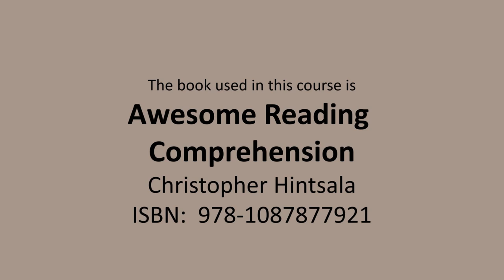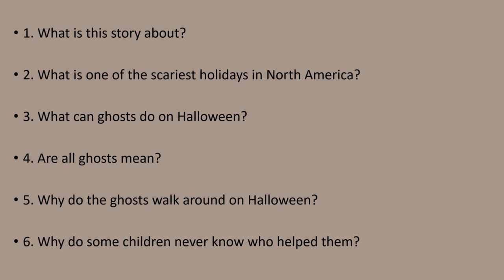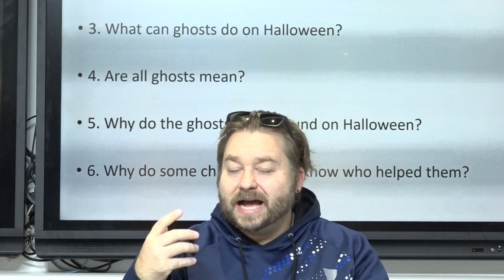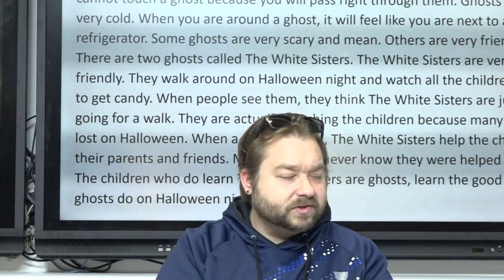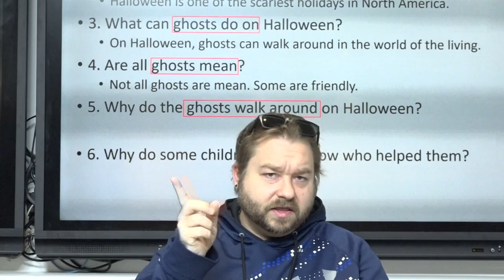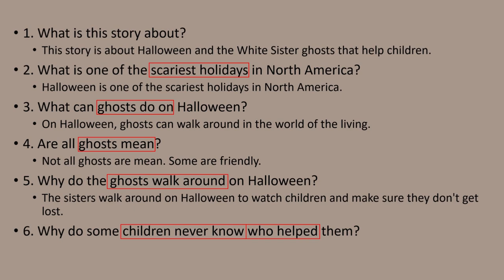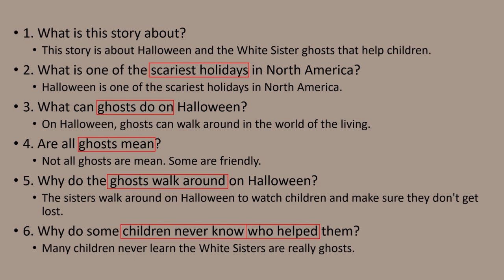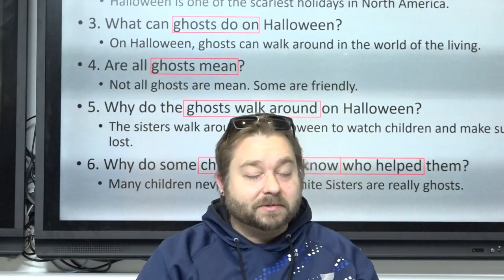Awesome Reading Comprehension Level 1 Lesson 6 Halloween and Ghosts Story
Awesome Reading Comprehension Level 1 Lesson 6
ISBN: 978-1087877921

 Today we will learn about Reading Comprehension and use my book called Awesome Reading Comprehension Level 1. I will show you how to answer reading comprehension questions the easy way. First, we will take a look at the questions for the story. When you answer reading comprehension questions, the best thing to do first is to read the questions. Reading the questions helps you know what to look for in the story. After we have looked at the questions, we can read the story once to try and get an understanding of what the story is about. Now, we will look back at the questions and try to find exactly what they need us to look for in the story.
I will teach you a trick on how to read a question see which part you need to find in the story. Hint: The verb/action is what is most important and the biggest key word on where the answer will be in the story.

Join me as we learn Reading Comprehension the easy way together.
Remember to get your copy of Awesome Reading Comprehension
and practice along with me. Take advantage of all of the additional exercises and learn over 500 vocabulary words as well.

1. What is this story about?

2. What is one of the scariest holidays in North America?

3. What can ghosts do on Halloween?

4. Are all ghosts mean?

5. Why do the ghosts walk around on Halloween?

6. Why do some children never know who helped them?

Halloween is one of the scariest holidays of the year. In North America and Europe, children like to dress up in costumes and go out Trick or Treating. They go outside in the dark to get candy from their neighbors. However, the ghosts like to go out, too. On Halloween, ghosts are able to walk in the world of the living. You cannot touch a ghost because you will pass right through them. Ghosts are also very cold. When you are around a ghost, it will feel like you are next to an open refrigerator. Some ghosts are very scary and mean. Others are very friendly. There are two ghosts called The White Sisters. The White Sisters are very friendly. They walk around on Halloween night and watch all the children going out to get candy. When people see them, they think The White Sisters are just friends going for a walk. They are actually watching the children because many kids get lost on Halloween. When a child gets lost, The White Sisters help the child find their parents and friends. Many children never know they were helped by ghosts. The children who do learn The White Sisters are ghosts, learn the good deeds that ghosts do on Halloween night.